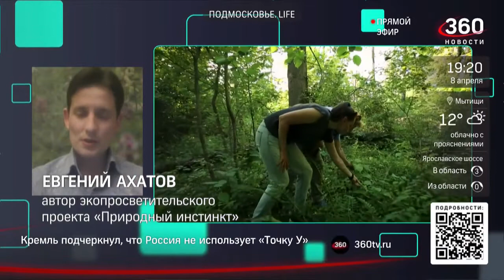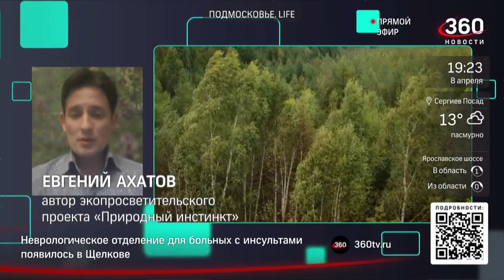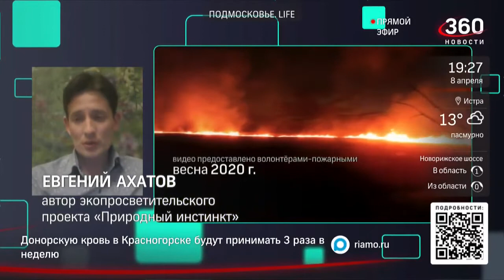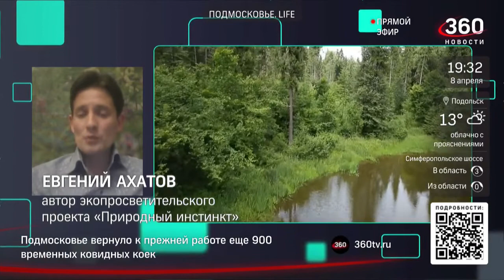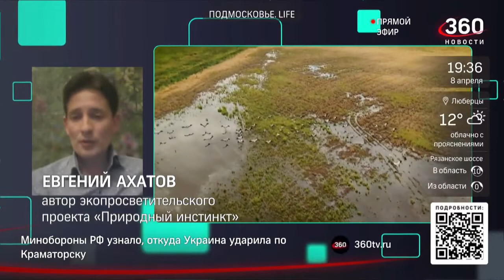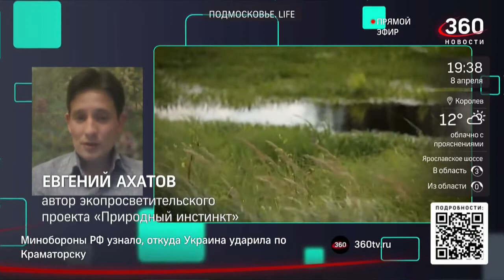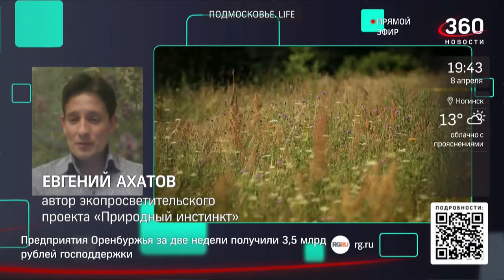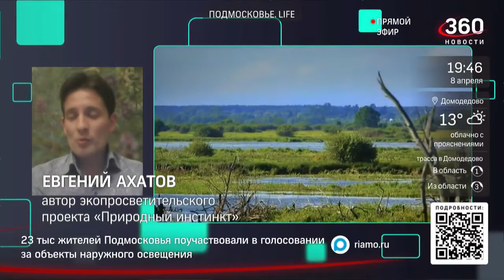Об экотуризме на канале Подмосковье360 (эфир от 08.04.2022)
Автор и ведущий проекта "Природный инстинкт", Евгений Ахатов, на канале Подмосковье360 беседует об экотуризме, его состоянии в Московской области и перспективах развития. Обсудим, что такое экотропы, где они могут быть, а где их быть не должно. Как должны проектировать и строить экотропы. Каким может и должен быть экотуризм и что это вообще такое.